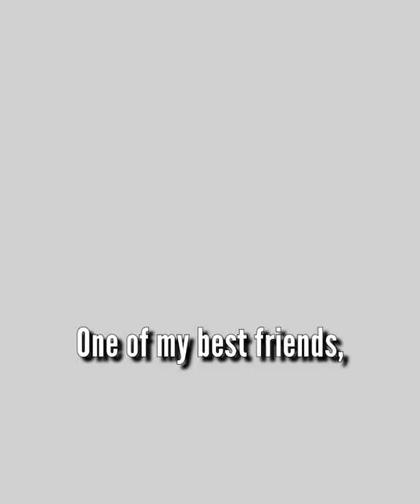How to get your wife to scream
Some useful info from women to men…